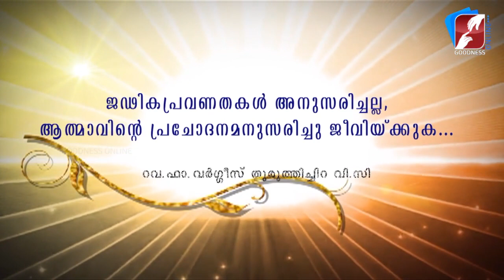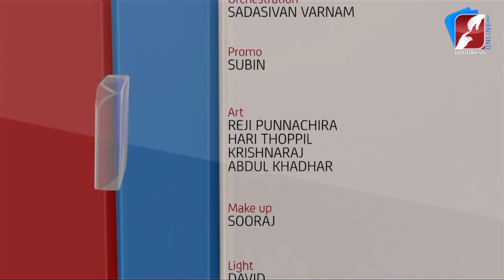ജഡിക കാര്യങ്ങളിൽ മനസ്സുവെച്ചാലുള്ള പ്രത്യാഘാതങ്ങൾ | FR VARGHESE THURUTHICHIRA VC |GOODNESS TV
GoodnessTV